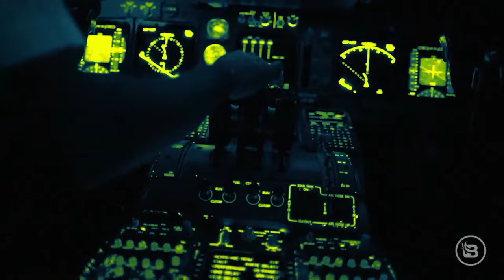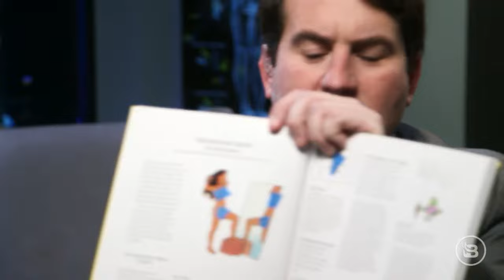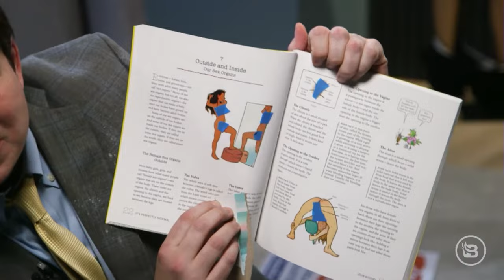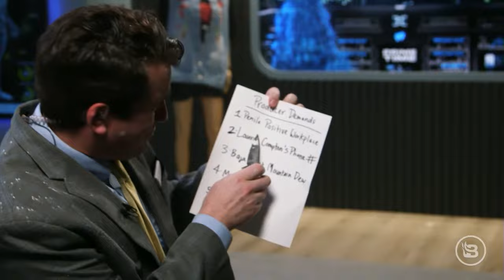DEBATE: OnlyFans Gender Wage Gap; Alex Stein and Lauren Compton Go HEAD-to-HEAD | Ep 19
Tonight, we have a fantastic lineup of guests that you won't want to miss! Joining us in the studio is the hilarious and beautiful comedian Lauren Compton, who explains why she makes more money than Alex on OnlyFans. Next, we have the self described “un-woke comedian” Michael Loftus, who will be discussing his new show that aims to take back comedy. Finally, we'll be speaking with former White House press secretary and “Dancing with the Stars” juggernaut Sean Spicer, who discusses his brand-new children’s book! It's going to be a night full of laughter, insight, and lively discussion. So sit back, relax, and get ready for "Prime Time with Alex Stein."